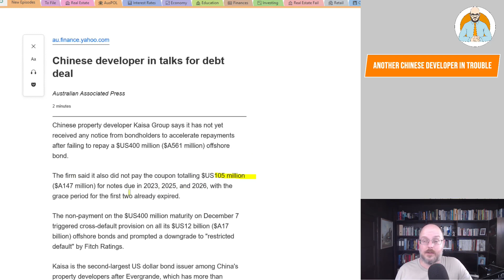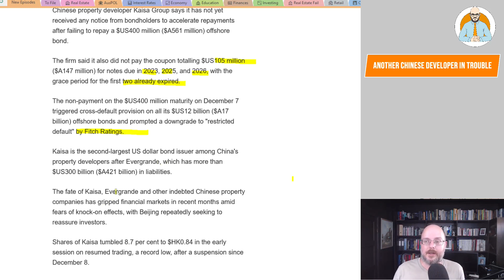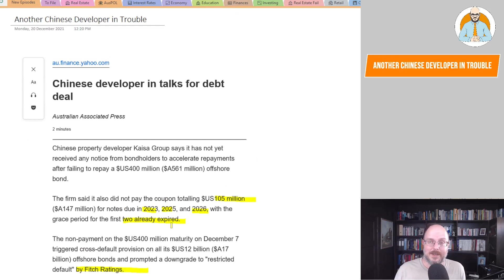Chinese Developer Kaisa Defaults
Chinese Developer Kaise defaults, following Evergrande.

Why Buildings Stand Up
Why Buildings Fall Down Why Structures Fail
Great Streets
A Pattern Language

Heise Architecture
Our Architectural Practice.